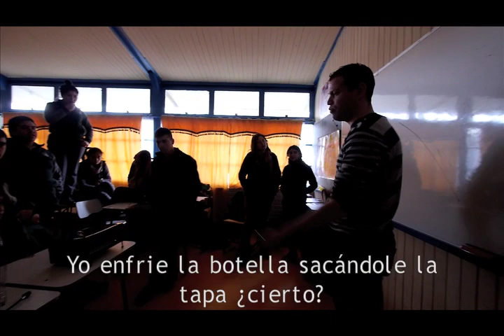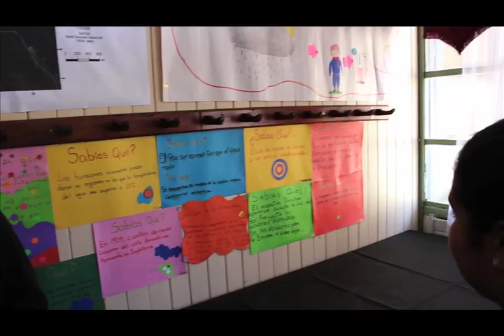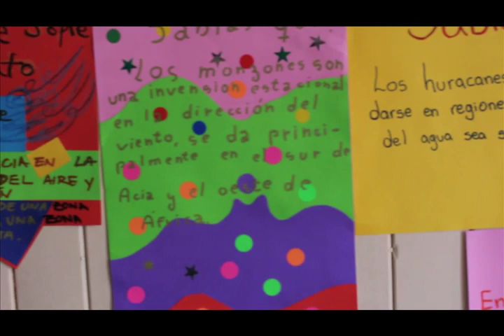Documental Centro Meteorológico Chaitén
Un grupo de Estudiantes de la Universidad de Chile realiza un curso sobre meteorología en una Escuela Rural de Chaitén.

Montaje: Mirlo Films